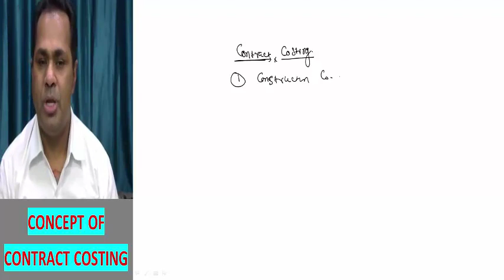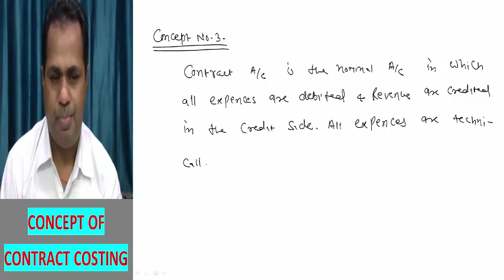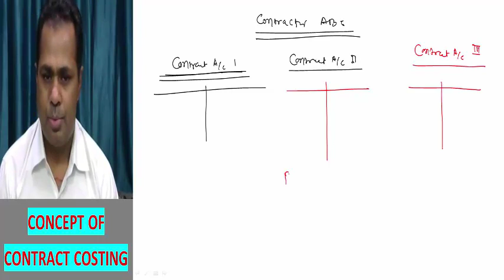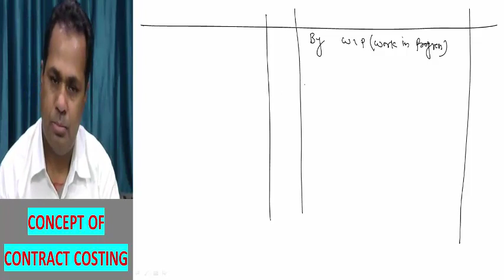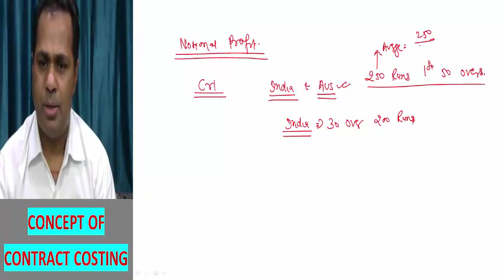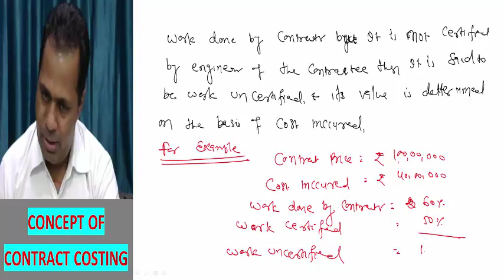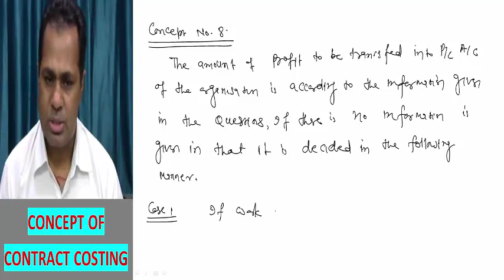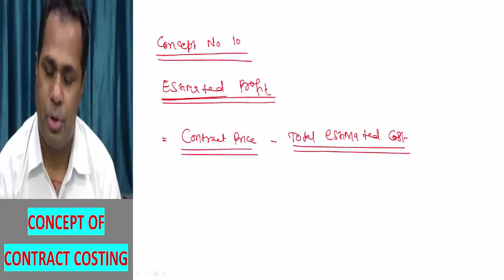CONTRACT COSTING CLASS 1 BY H L GUPTA. To Buy Pen/G Drive of CA / CMA, )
USEFUL FOR CA, CMA, B.COM. MBA.
SIMILAR OTHER COURSES.